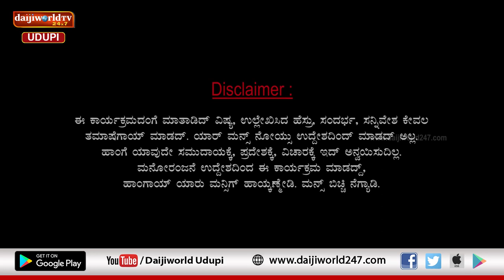ಚಂಯ್ಕ್ ಪಂಯ್ಕ್ | ಸಂಚಿಕೆ 14 | ಕೃಷಿ - ಐಟಿಬಿಟಿ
ಕೃಷಿ - ಐಟಿಬಿಟಿ

ಜೀವ್ನ ಮಾಡುಕ್ ಯಾವ್ ಕೆಲ್ಸು ಇದ್ರೆ ಒಳ್ಳೇದ್?

ಕಾಲಕ್ಕ್ ತಕ್ಕಂತೆ ಕೆಲ್ಸು ಬದ್ಲ್ ಆಯ್ಕಾ??